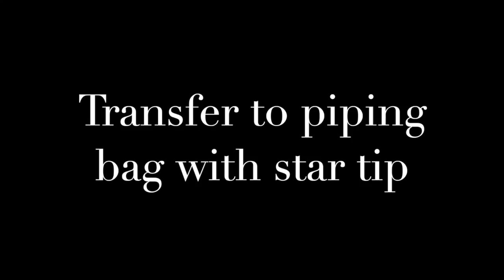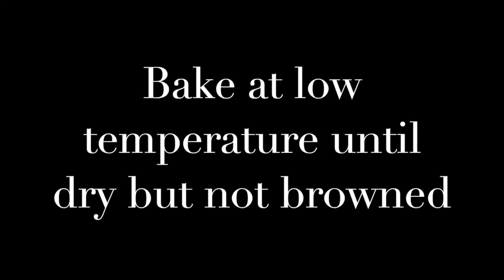French Meringue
This video is about French Meringue